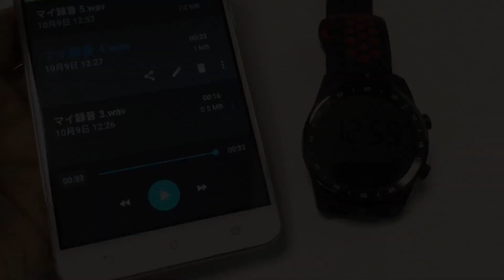TicWatch Pro・簡単ボイスレコーダーアプリ試してみた。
簡単ボイスレコーダー
『簡単ボイスレコーダー』で日々の出来事を録音しましょう。 会議や授業、ボイスメモや道端で聞いた音楽など何でも録音することができます。

【学生の方】

クラスでの出来事や大事な講義などを良音質で録音しましょう。 授業や教授のお話を録音すれば、勉強やテストの準備が捗るでしょう。

録音時間に制限がなくまた、圧縮機能で小さいサイズでファイルを保存することが可能です。長い授業や講義など幅広く活用できるでしょう。

社会人の方

お使いのスマートデバイスを使って、仕事先での会議や面談を簡単に録音することができます。録音したファイルは、Eメールやメッセージアプリなどを介して簡単に同僚の方と共有することができます。ウィジェットを利用すれば、スマートデバイスのホーム画面から簡単に録音を開始することができます。

音楽好きの方

高い音質で録音できるので、ライブやコンサートのリハーサルや、パッと思いついたメロディを録音するのに最適です。 録音したファイルを聞いてアレンジや調節を行なえば、理想の音にめぐり合えるでしょう。

ボイスメモ、会議、講義、音楽などのプリセットから好みの音質を選択することが可能です。

特徴

★ PCM＆MP4の高音質フォーマットや経済的フォーマットのAMRで録音
★ ウィジェットやショートカットでアプリを開かずにバックグランドで録音開始
★ 録音ファイルをEメールやファイル共有アプリを使って共有したり、着信音に設定することが可能
★ Android Wear対応
★ カラーテーマなどクールな機能を搭載

Proバージョン

Proバージョンには以下の特徴があります：

・録音ファイルをGoogleドライブまたはDropboxに自動アップロード
・フォルダ機能とSDカードで録音ファイルを簡単管理
・Bluetoothマイク対応
・通知バーやタスクプラグインで録音を簡単コントロール
・ステレオ対応、無音スキップ、ゲイン機能、カスタムビットレートなど便利な機能を多数搭載

『簡単ボイスレコーダー』はその名の通り、誰でも、何処でも、そして何でも録音することが出来るアプリです。 早く使えて、尚且つ信頼できるアプリをお探しの方は是非お試しください。